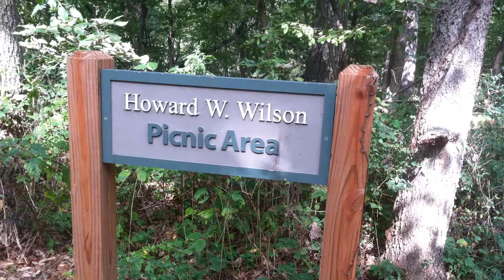My WWOOF Story in Iowa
Submitted as part of the MyWWOOFStory Project for WWOOF-USA.